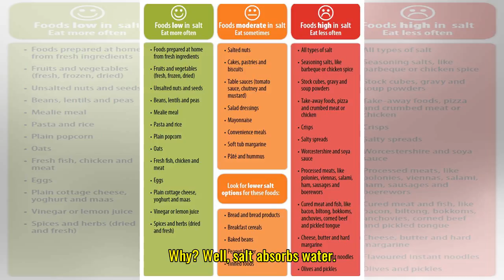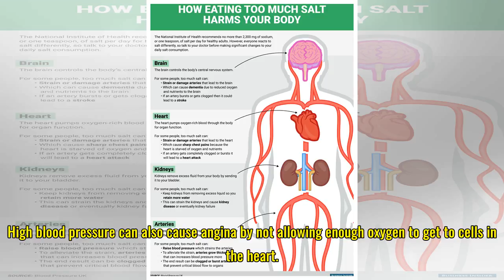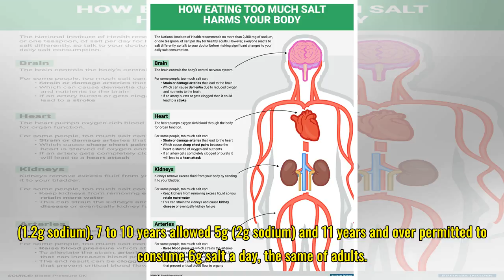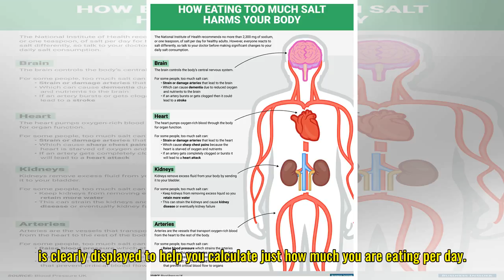Why is salt bad for you and how much should you eat?